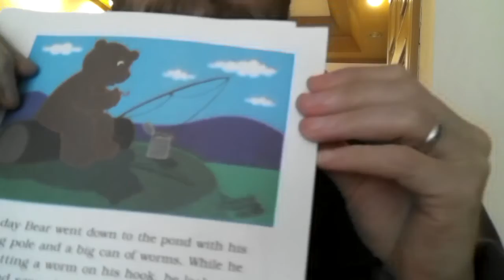English Dictation Bear Shadow 1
English Dictation practice.

Dictation is the transcription of spoken text: one person who is "dictating" speaks and another who is "taking dictation" writes down the words as they are spoken. Among speakers of several languages, dictation is used as a test of language skill, similar to spelling bees in the English-speaking world. Secondary to teaching language skills, the exercise of dictation has also been used to introduce students to literary works, and to instill morals.

The first known written use of the word was in 1581. It derives from Latin, dictare (to assert)

The English dictation exercise requires at least two persons: a reciter and a recorder. The reciter reads a selected text, evenly and clearly and at audible volume, by snippets of multiple words (three to ten or as need be). The text is transcribed by the recorders, as the reciter proceeds. Each snippet is read by the reciter at first slowly, then repeated once or twice at a normal pace. Once the selection has been read to the end in this way, the reciter reads the text once again from start to finish at a normal pace. The recorders then have time to re-read their work, and edit where necessary. The exercise in knowledge, comprehension and application comes to a close.

The analysis and evaluation step now proceeds as follows, upon the revelation of the selected text. The process requires a red pen, and can be varied according to the maturity of the recorders, or as to taste:

the reciter gathers the written work of the recorders and evaluates it;
the recorders are given the selection and expected to grade themselves.
The latter auto-evaluation process is quicker, but is sometimes trickier for two reasons: one, the handwriting of the recorder is indistinguishable from that of the evaluator; and two, the severity of the evaluator may be in question as the same person (or class of persons) is employed.